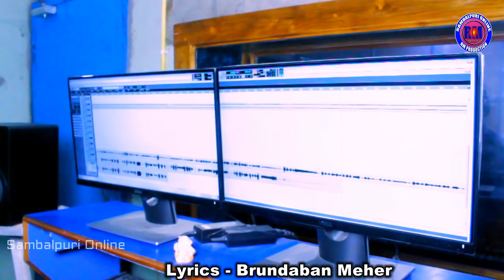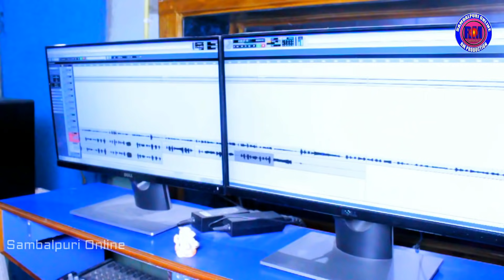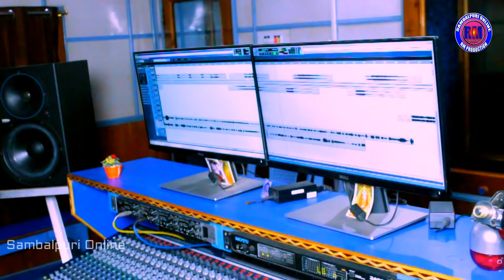Come On Baby Rangabati | Manish Tandi | New Sambalpuri Video | Studio Video | 2018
Studio Video - Come On Baby Rangabati
Singer - Manish Tandi & Anamika
Lyrics/Music - Brundaban Meher
Producer - Rajib Mallik